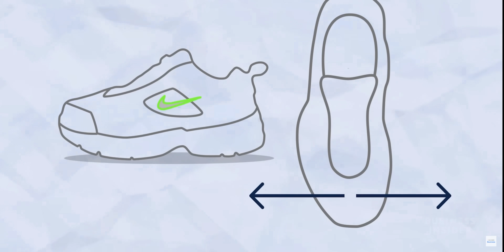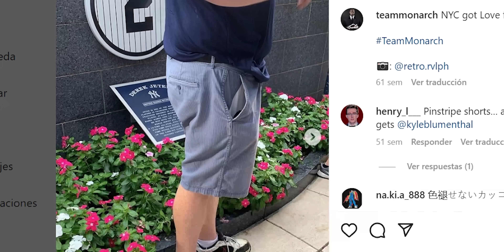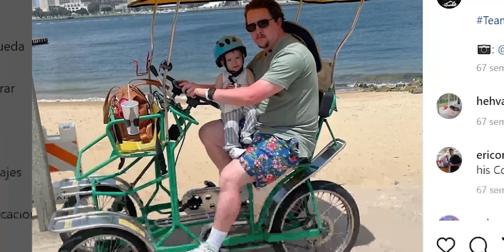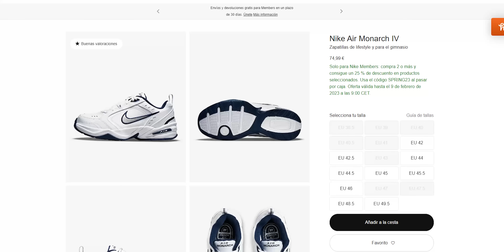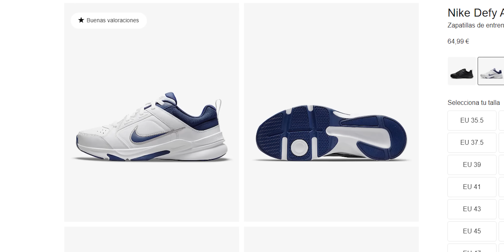Esta es la zapatilla MAS BARATA de Nike.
En este video vemos la historia de la zapatilla más barata Nike, la Monarch IV, una zapatilla que pasó de padres a hijos en 2017 y que sería una de las Dad Shoes más exitosas del año.